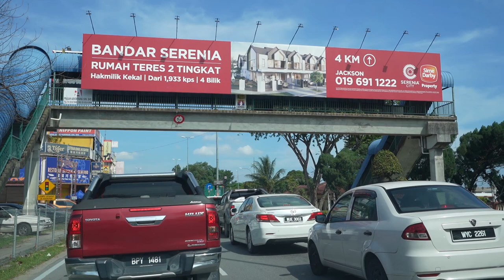Ada Apa Kat Pekan Dengkil??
I take you on a mini tour of Dengkil Town.

The gear that I use :

Lens      :  Sony 16-35mm F4 ZA OSS
                  Sony 28-60mm F4-5.6
Filters    :  Manfrotto UV Filter
                  Andoer ND Filter
                  Ulanzi MT-11
                  Boya BY-PM500 (USB Mic)
Lights    :  Some cheap, no brand ring light
                  Andoer LED RGB Pocket Light (2X)